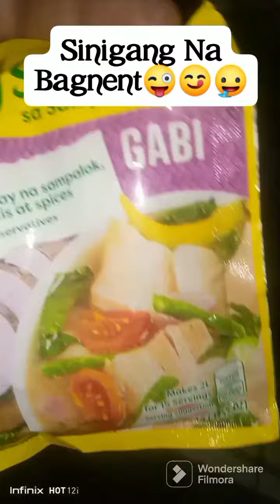January 14, 2023